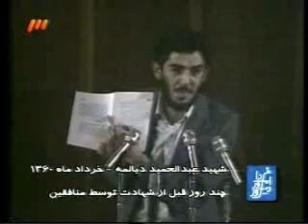نطق شهید دیالمه در مجلس شورای اسلامی 1/2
نطق شهید دیالمه در مجلس شورای اسلامی سال 1360 در مقابل بنی صدر چند روز قبل از شهادت